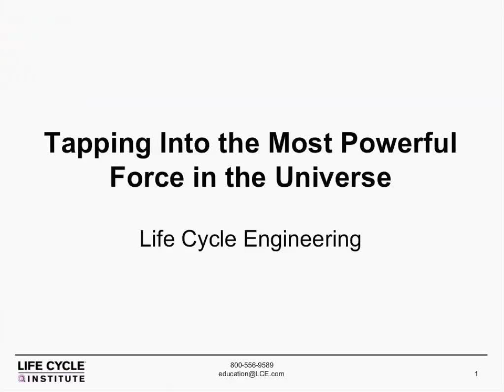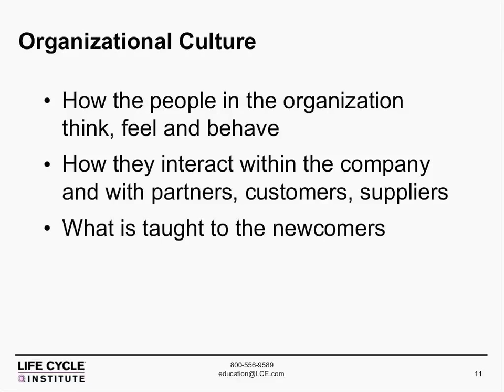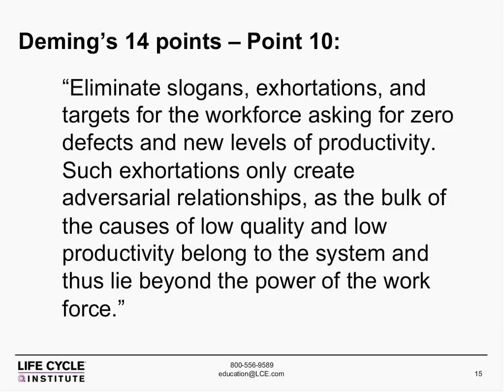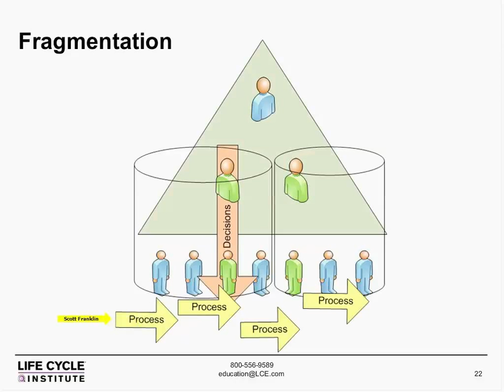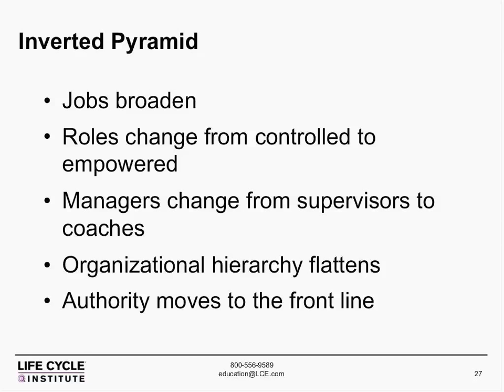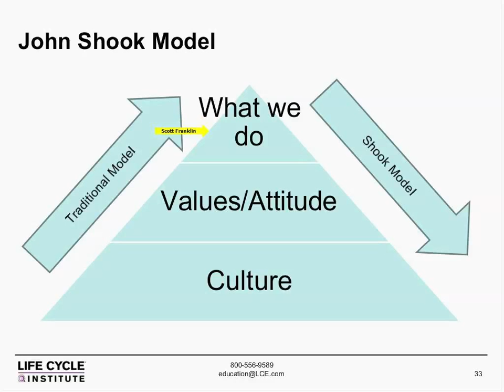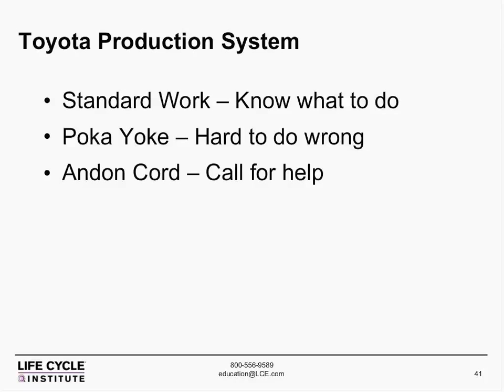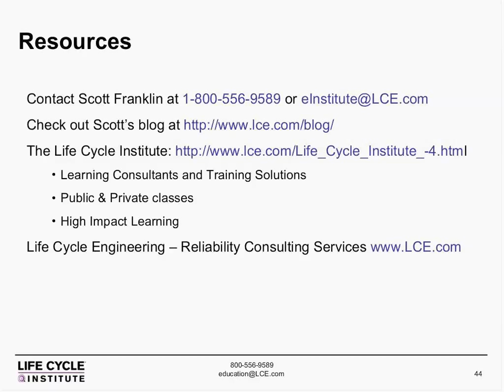Tapping into the Most Powerful Force in the Universe - Webinar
(Hosted By Scott Franklin) Continuous improvement must be embedded into the everyday culture of an organization. This means being proactive, overcoming the "it's not my job" philosophy and engaging the front-line employees. For organizations that have not already adopted these beliefs, the process to change this culture can be a long and challenging one. Scott discusses how to embrace the culture of continuous improvement from the leadership level, supervisors, and front line employees to tap into "the most powerful force in the universe."